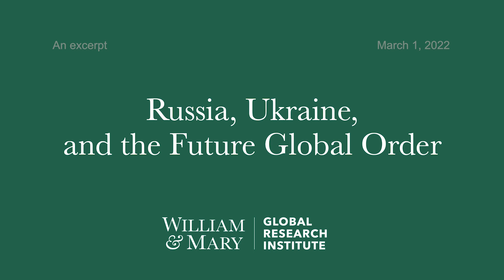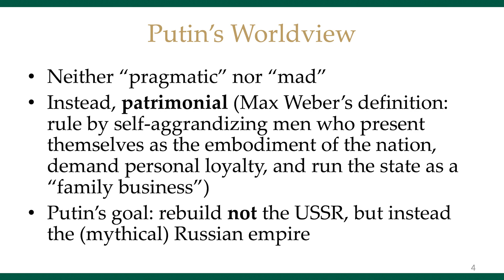Hanson: What Putin wants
Stephen Hanson discusses what Putin wants during the Russia, Ukraine and the Future Global Order panel.